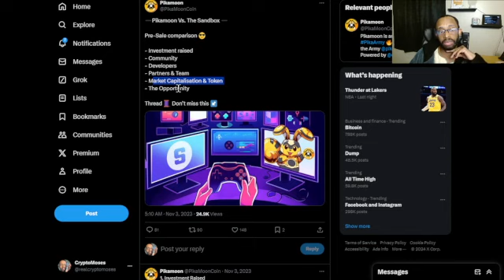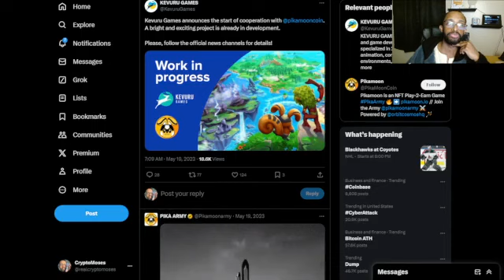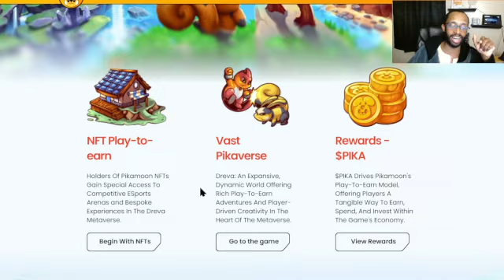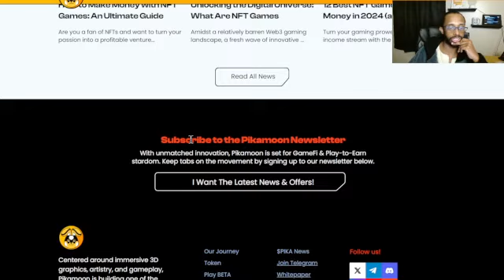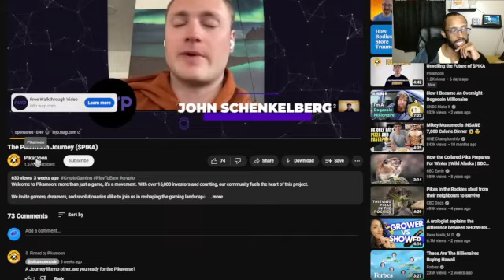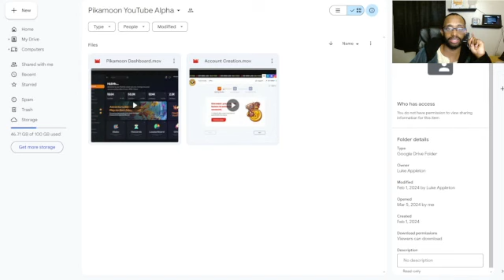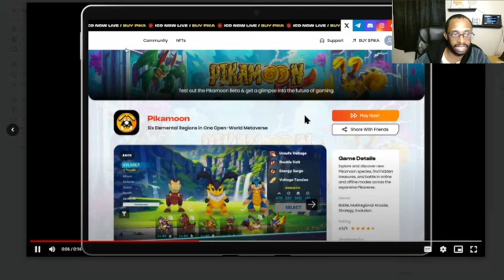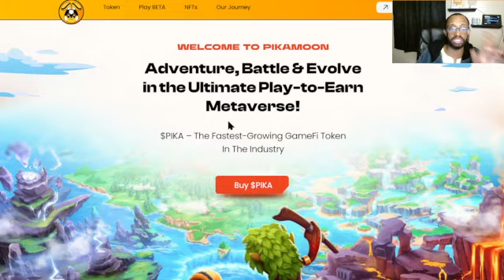Next CRYPTO Gaming 1000x potential? FIRE NARRITAVE!